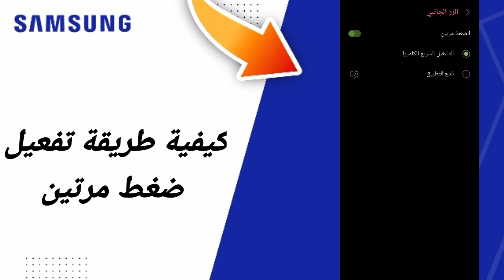كيفية طريقة إلغاء الضغط مرتين على هاتف سامسونغ Samsung التحديث الجديد